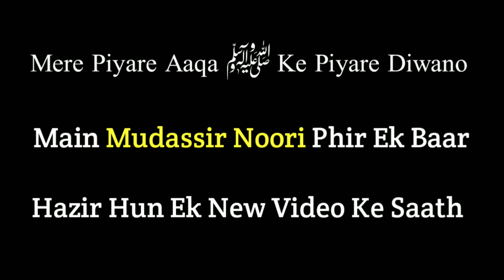NAMAZ KE WAJIBAT | NAMAZ KE ANDAR KONSI CHEEZ WAJIB HAI | WAJIB KISSE KEHTE HAIN